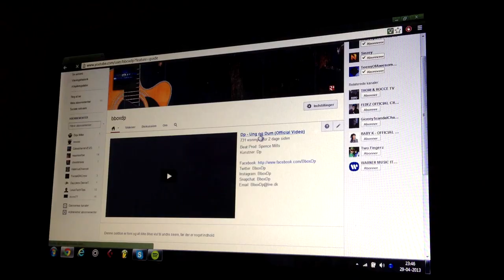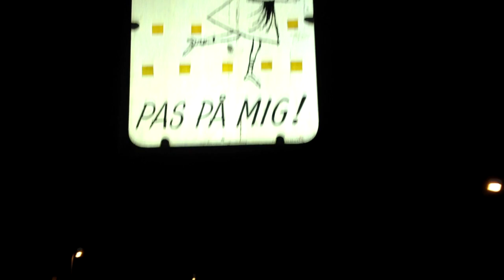Dp - Ung & Dum (Official Video)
Kig længere ned!
Ved ikke lige hvad der sker med den lave lyd.

Beat Prod: Spence Mills
Kunstner: Dp

Har "reuploadet" den da den anden blev fjernet, fordi de syntes at et par numser, var seksuelt materiale. :-)
-Dp

Lyrics:

Omkvæd: I nat er jeg ung og dum
I nat er jeg ung og dum
For jeg har fået penge i min pung

Jeg vil starte med at introducere mig
D P
Det er ham der drengen
Du ikke kan se

For jeg ligger i en seng
Hvorhenne, hvem ved
Men jeg kan sige så meget
At jeg får din dame til at skrige

Omkvæd

Penge de klire
piger de stire
Deres underliv er begyndt at dire
De ikke 2 de er fire
Jeg Går lige bag dem
Og kan høre hvad de siger

Omkvæd

Gør det hårdt her omkring
Så vi skal have noget skunk

Suger det ned Fylder min lunge
For i morgen Skal mit hoved gøre ondt
Må hellere komme hjem nu
For den sidste flaske skulle bundes

Omkvæd x2

nu ligger jeg her i din kvindes seng
Sammen med hende og hendes veninde
Danm det fucking fedt
Hvad gjorde hun, SHIT

Senere hænger mig og min ven
Men shit jeg har det slemt
Jeg skal kaste op
Please bare få mig hjem

Omkvæd x2

De der Dage tæller
Bliver betalt for at komme til fester
Mig og mine venner
Bliver behandlet som VIP gæster

Får serveret masser af væsker
Men kan stadig huske mine tekster
De slår hårdt ligesom Kessler
Jeg er en fucking mester

Kommer ind på din club
Og jeg shaker den godt
Er ligeglad med dit brok
For jeg giver ikk en fuck

Gør det hver dag
Gør det non-stop
Øver mig altid
Men det er kun godt nok
Din krop
Den er flot
Siger det kun en gang
Jeg ku godt

Er det sjovt er det det
Er du klar til at have lidt sex med ham dp
Hvis ikke du er det
Er det helt fint
Jeg vil jeg bare glo lidt tv
Og sip til min rødvin
Med et kæmpe grin
Lidt Ligesom kawwa i
ka jeg ik li
For din dame
Hun er nu min
Ved hvordan det føles
Jeg er et kæmpe svin

Jeg gør dig forlegen
Hvordan er det
At være musen i legen
Jeg fanger dig
Du skifter farve
Tramper på dig
For jeg har ondt i mine arme

Skal nu i spjældet
For jeg har slået dig ihjel
Så alle mennesker
Det er tid til at sige farvel